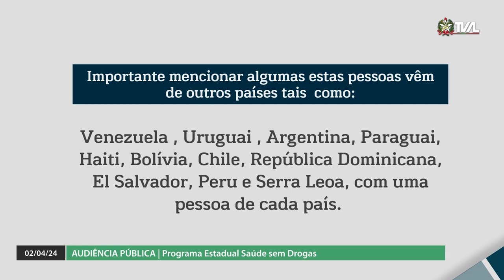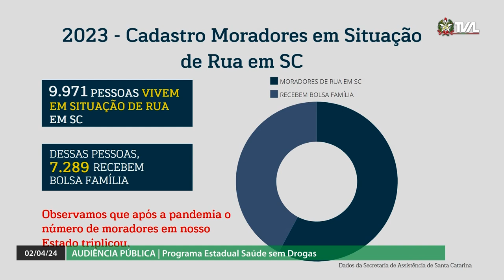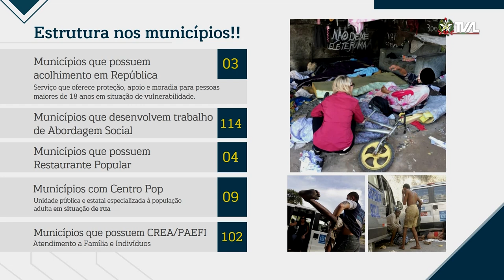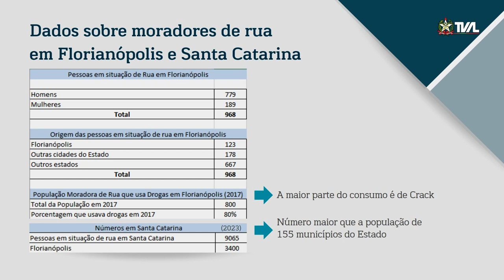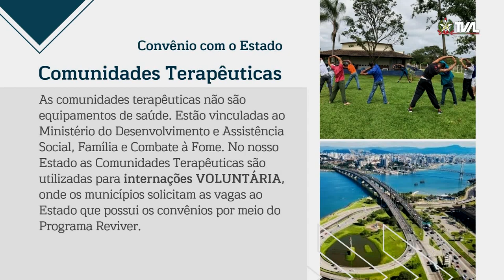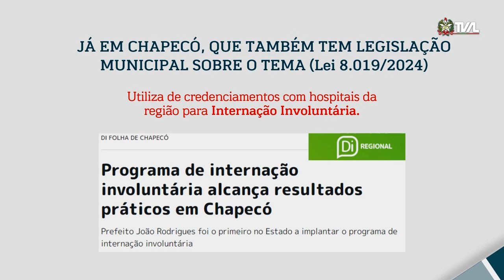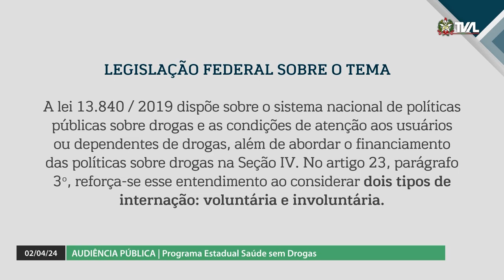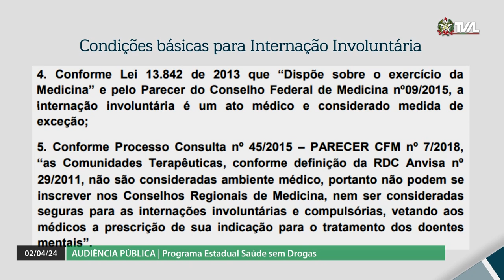Audiência Pública - Programa Estadual Saúde sem Drogas - 02/04/24